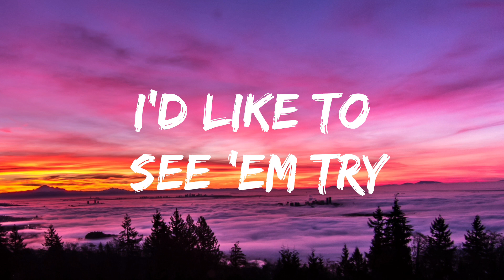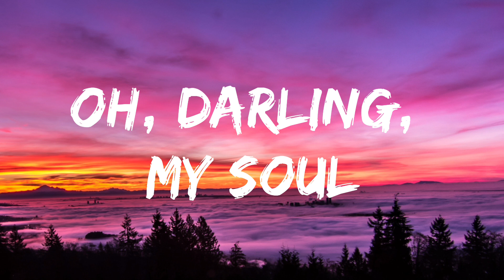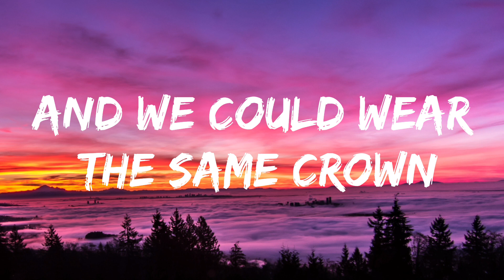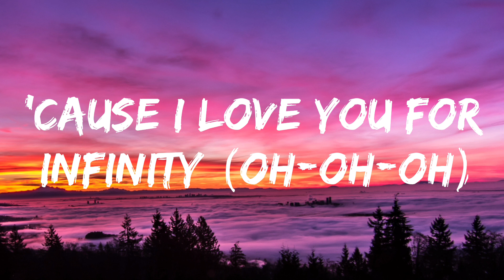Jaymes Young - Infinity (Lyrics)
[Intro]
(Oh-oh, oh-oh-oh)
(Oh-oh, oh-oh-oh)

[Verse 2]
[Chorus]
(Oh-oh)

[Outro]
(Oh-oh, oh-oh-oh)
(Oh-oh, oh-oh-oh)
(Oh-oh, oh-oh)
(Oh-oh, oh-oh)